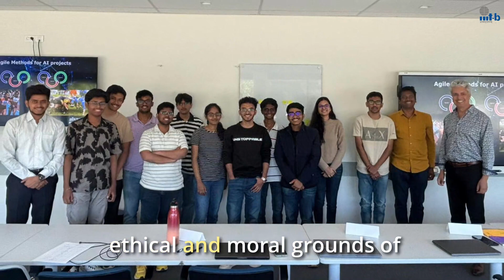What I Learnt on AI & Ethics at Aivancity, Paris | Learning Trip | Shashank, BTech AI & DS